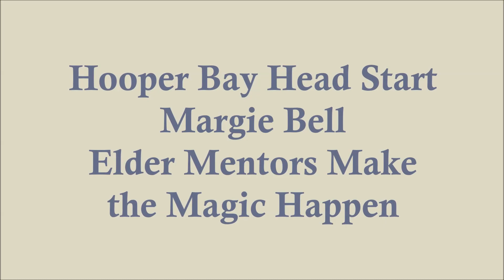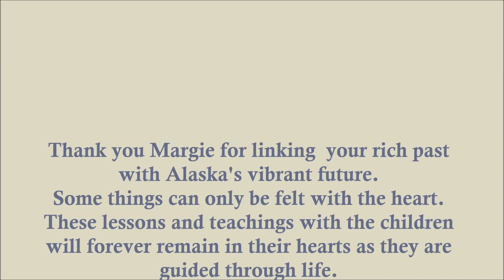Margie Bell of the Hooper Bay Head Start - Making the Magic Happen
Elder Mentors can make the Head Start experience very wonderful for the children.  This is how Margie Bell makes the magic happen in Hooper Bay!